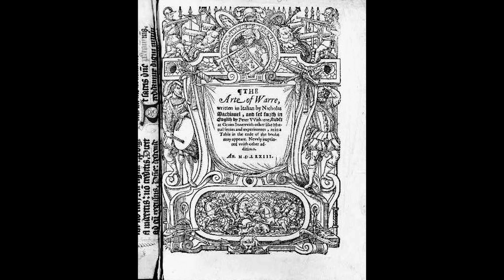Book 7 - The Art of War - Niccolò Machiavelli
The Art of War is a treatise by the Italian Renaissance political philosopher and historian niccolomachiavelli. (wikipedia)

The format of The Art of War is a socratic dialogue. The purpose, declared by Lord Fabrizio Colonna (perhaps Machiavelli's persona) at the outset, "To honor and reward virtù, not to have contempt for poverty, to esteem the modes and orders of military discipline, to constrain citizens to love one another, to live without factions, to esteem less the private than the public good." To these ends, Machiavelli notes in his preface, the military is like the roof of a palazzo protecting the contents.(Wikipedia)

Written between 1519 and 1520 and published the following year, it was Machiavelli's only historical or political work printed during his lifetime, though he was appointed official historian of Florence in 1520 and entrusted with minor civil duties.(Wikipedia)

Virtù is a concept theorized by Niccolò Machiavelli, centered on the martial spirit and ability of a population or leader but also encompassing a broader collection of traits necessary for maintenance of the state and "the achievement of great things.(Wikipedia)

Read by Clive Catterall